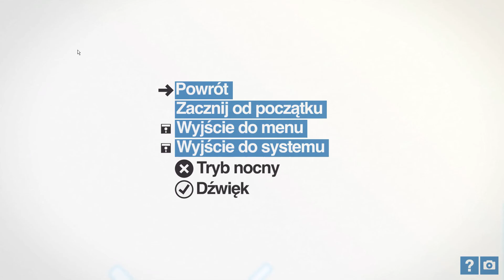mini metro #18 auckland